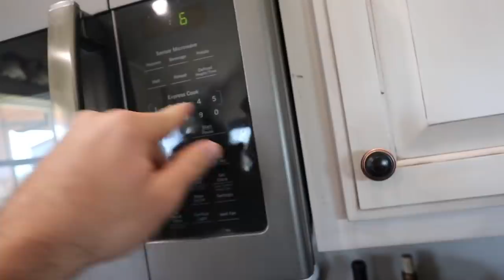Texas duck hunt!! (catch clean cook)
This duck season has been super tough and it was nice to get out and sling some steel. We bagged a few birds and went home to make a tasty lunch!